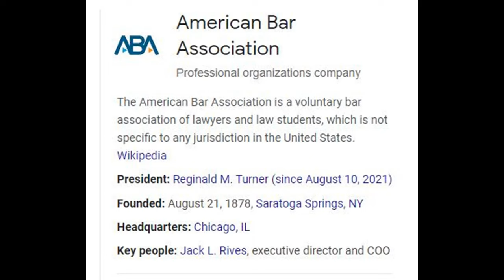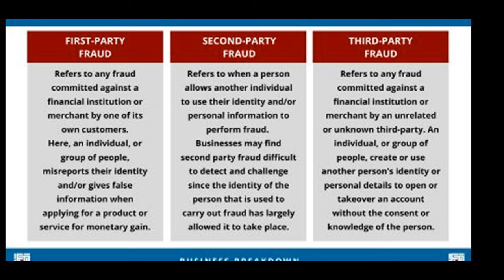R Kelly Appeal TV-The Reason BonJean Shut Down Account- Protecting Robert Sylvester Kelly